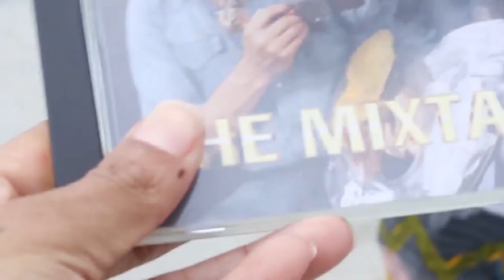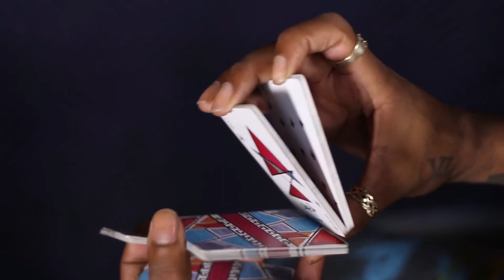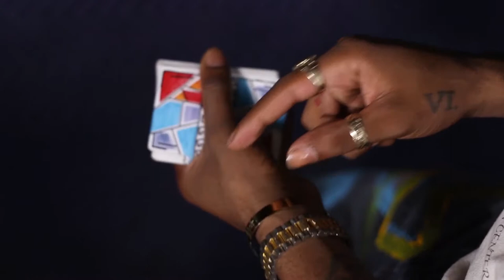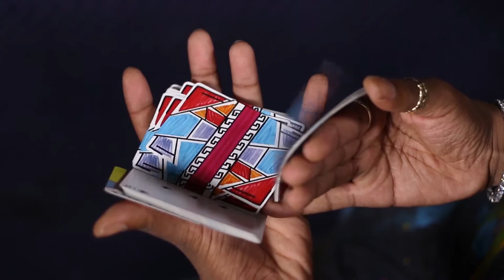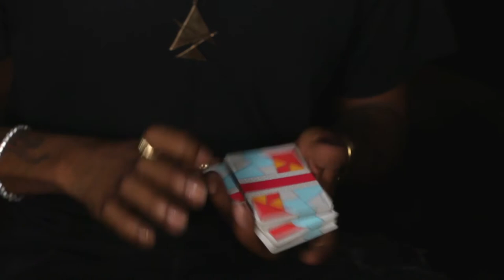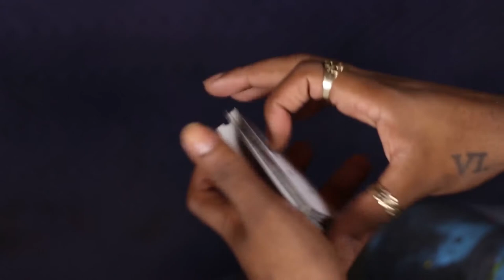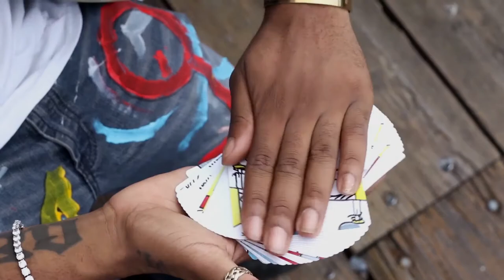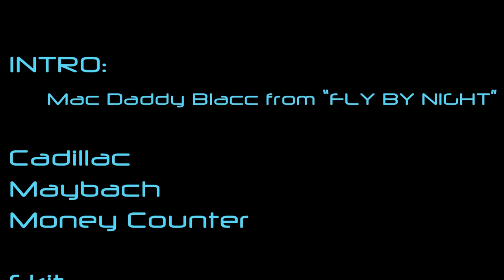OMAR RENFRO | CONTEMPORARY "THE MIXTAPE" [ FULL MIXTAPE ]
FULL MIXTAPE !!!

INTRO...1:33
1. CADILLAC... 3:35
2. MAYBACH... 9:40
3. MONEY COUNTER...15:17
SKIT... 21:00
4. TAI CHI... 22:26
5. PANACHE... 28:49
6. PALM FAN... 33:14
OUTRO... 38:06